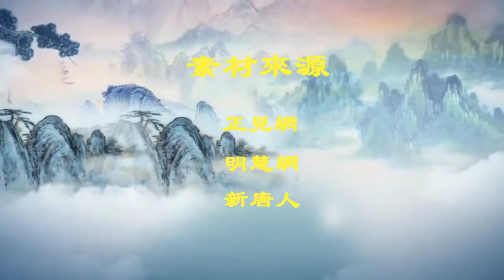正見網 - 正見天音《救人急》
音乐视频：救人急

作词：东北大法弟子
作曲/编曲：如初
演唱：如歌/万来
视频：圆月

窗外雪花飞
真相身上背
寒风锥刺股
劝人快“三退”
电动车轮转
法鼓声声催
法徒救人急
唤醒众生归